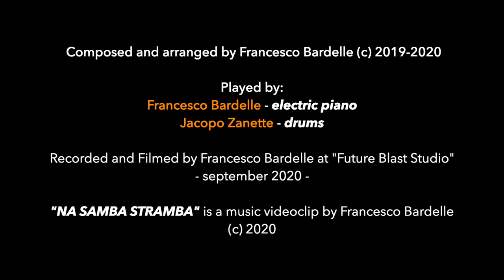"NA SAMBA STRAMBA" - The Future Blast Session, con Jacopo Zanette !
🥁 IN QUESTO VIDEO:
Un video d'eccezione con un batterista e collega d'eccezione: Jacopo Zanette !
Jazzista professionista che ho voluto fortemente per la registrazione delle linee di batteria di questa mia "SAMBA STRAMBA".
Con il suo tocco ha creato una tessitura ritmica perfetta per questo brano in 7/4 proprio come l'avevo immaginata.

Mille grazie ancora, quindi, al M° Jacopo Zanette, per questa bella collaborazione !

Musicista, batterista, compositore, insegnante nato nel 1989.
Ha completato il bachelor in batteria jazz e percussioni (con Lode) nel 2013, presso il ​Kaertner Landeskonservatorium di Klagenfurt.
Nella stessa università ottiene l’IGP (diploma di laurea europeo) in "Pedagogia musicale".
In Maggio 2015 ottiene il master presso il ​Koninkjik Conservatorium di L’Aia, Olanda.
Da gennaio 2016 è stato ​assistente professore in batteria jazz alla Lonian University di Corfu​ - Grecia.
Si è esibito in concerti e festival in Italia, Austria, Olanda, Francia, Svizzera, Romania, Slovenia, Croazia, Germania, Stati Uniti, Taiwan, Georgia, Belgio ed ha avuto la possibilità di collaborare con radio come la RAI e l'ORF.
Ha avuto il piacere di suonare con musicisti del calibro di John Marshall, Rob Bargad, Daniel Noesig, Juraj Stanik, Karen Asatrian, Dimos Dimitriadis, Giorgos Kontrafouris, Christos Rafaelides e molti altri.
Ha registrato vari CD con diversi artisti in campo pop e nel panorama jazzistico.
Artista "Emme Records Label"​ e co-leader di Zadeno Trio: con questo gruppo ha vinto premi come Barga Jazz, Fara Jazz, Jazz by the Pool e l'European Jazz Competition, all’interno della quale gli è stato assegnato il titolo di ​"Best Drummer" ​presso la Casa del Jazz di Roma.
Con questo Trio è in tour costante in giro per l’Europa e si è esibito anche al Taichung Jazz Festival 2018 con all’attivo due CD della band.
Membro di progetti come DLDL, David Binderberger Quartet, Federico Missio Trio, Zaninotto/Rinaldi/Zanette Trio, Vera Marijt Quartet, Piccolo Spazio Vitale, Trio Bizarre e molti altri.

Musicista, autore e didatta rivolto all’insegnamento della musica, Francesco Bardelle, classe 1989, è un poli-strumentista diplomato presso Conservatorio.
Specializzato in batteria e percussioni, si perfeziona nella didattica e nella pedagogia musicale attraverso corsi universitari AFAM.
Studia altresì pianoforte, organo Hammond e tastiere, conseguendo a 16 anni la licenza in pianoforte complementare presso il Conservatorio.
Segue lezioni private, corsi on-line e seminari con alcuni dei più influenti musicisti del panorama italiano ed internazionale, fra cui: Gavin Harrison, Antonio Sanchez, Horacio Hernandez, Dave Samuels, Hakan Kaya; assimila i metodi di Marco Fadda, Paquito Gonzalez, David Kuckhermann e Yousif Sheronick, affinando la tecnica batteristica, delle spazzole, della musica d'insieme, della percussione classica ed etnica.
Ancor prima di raggiungere la maggiore età suona con Orchestre ed Ensemble accanto artisti di chiara fama, fra i quali Salvatore Accardo, Massimo Quarta, Gert Mortensen, Franco Nesti, Paolo Silvestri, Fabio Petretti, eseguendo repertori che spaziano dalla classica al jazz, dal rock progressivo ai cantautori.
Condivide il palco con note Band indie-rock italiane fra cui "Marta Sui Tubi", aprendo al loro tour "Carne con gli Occhi" nella data estiva al Castello Estense (Este-PD) del 2011.
Al suo attivo ha registrazioni di brani, EP, CD e video anche come solista.
E' vincitore di Primi Premi Assoluti e riconoscimenti in ambito musicale e nelle arti, fra cui la borsa di studio per merito intitolata al noto compositore "Tullio Serafin" di Cavarzere (VE) ed il Premio europeo "Europa e diritti umani: noi giovani protagonisti".
Suona sia in Italia che all'estero e le sue incisioni sono trasmesse da alcune emittenti fra cui la Rai, Radio Rock Roma e Radio Vaticana.
Apprezzato da vari Compositori è chiamato ad eseguire in prima mondiale alcune opere di musica classica e contemporanea fra cui "Africa DNA" del M°Tiziano Bedetti e "Musiche Spirituali" del M°Leonello Capodaglio.
Scelto dal conservatorio di Padova, per titoli artistici e di studio, come docente di batteria e strumento nei corsi di propedeutica musicale, inizia nel 2008 l'attività di insegnamento.
Ideatore del metodo di apprendimento per strumento musicale RITMITICO, produce altresì manuali e brani didattici, essendo attivo come youtuber e divulgatore dal 2014.

🚦ATTENZIONE:
- Tutta la musica in questo video è stata composta, arrangiata ed eseguita da Francesco Bardelle© che ne detiene i diritti.
- La parte di batteria è stata altresì composta, arrangiata ed eseguita da Jacopo Zanette© che ne detiene i diritti.
- Tutte le immagini presenti in questo filmato sono di proprietà di Francesco Bardelle© che ne detiene i diritti.